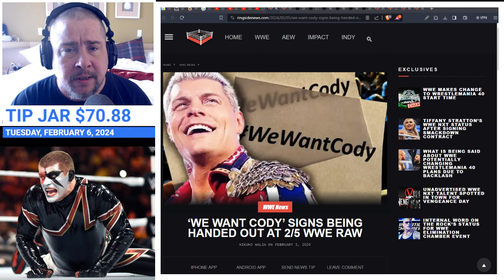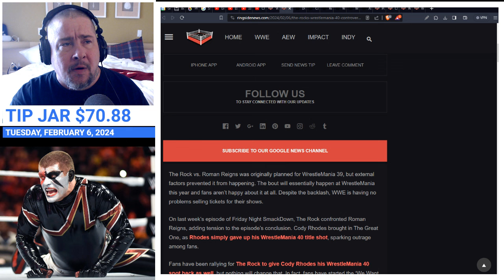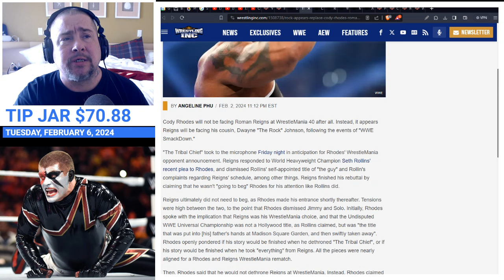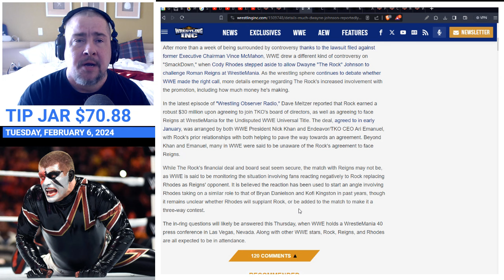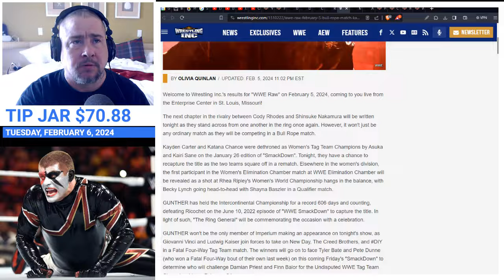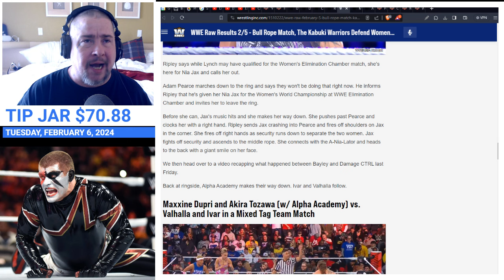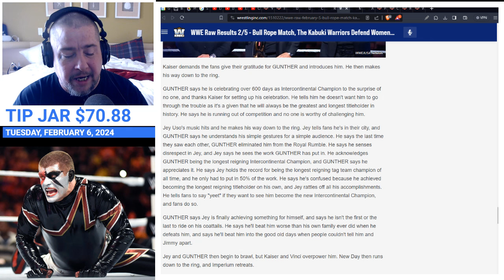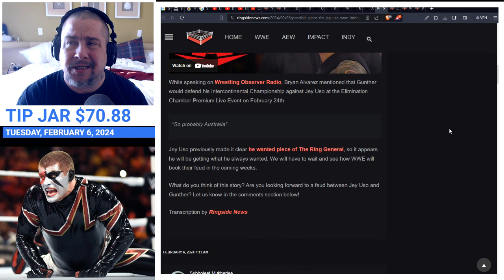Ticket Sales SURGE Despite Cody Fan's Crying, WE WANT CODY Manufactured by WWE, Raw Review, & More!